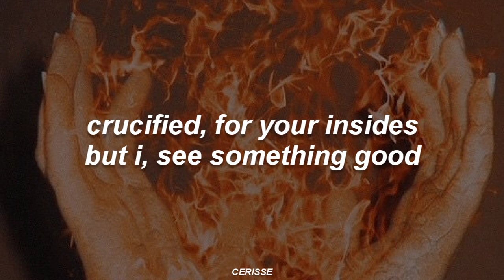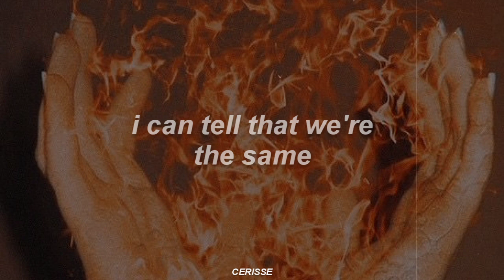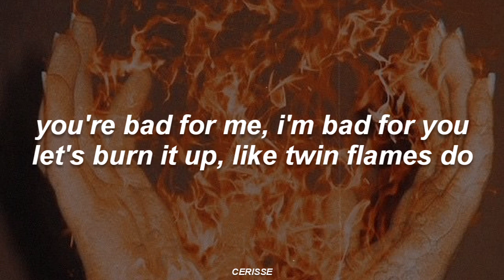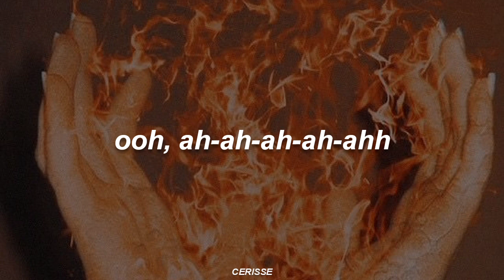Twin Flame - EMM (Lyrics)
twin flame lyrics
[verse 1]
crucified, for your insides
but i, see something good
try to hide, those scarlet eyes
oh my, you're misunderstood

[pre-chorus]
he's coming in for the kill
like a jagged little pill
and i feel him in my veins
by the taste of your tongue
when i breathe from your lungs
i can tell that we're the same (hey!)

[chorus]
you're bad for me, i'm bad for you
let's burn it up, like twin flames do
our tragedy, is a dream come true
let's burn it up, like twin flames do (hey!)

[post-chorus]
flame, you're my twin
flame

[verse 2]
masochist or pacifist
we're one, one and the same
passionate, inanimate
we're stuck, in heat and hate

[chorus]
[post-chorus]
flame (hey!)

[bridge]
i can tell that we're the same

hey!